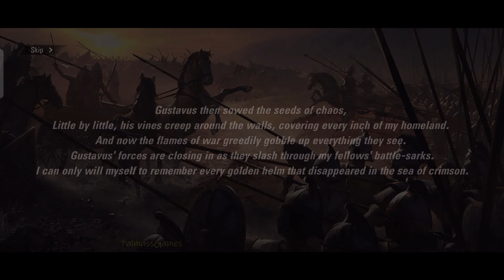Endless National - Gameplay Android APK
Categories: Strategy
Languages: English
Status:  Early access(CBT) + APK
Size: 559 MB
Internet: Online
Platform: Android

What kind of story will be written when thousands of players do battle, form alliances, and expand their territory on a realistic battlefield? What sort of conflicts will be sparked when historical legends join your ranks? How would you use the countless strategies available to you in a realistic war between kingdoms?

[Unique Points]

- Realistic Battlefield
Immerse yourself in a realistic simulation of the real world! Take in the sights of famous geographical wonders all over the world, including the Great Rift Valley, the Suez Canal, and the Alps! Traverse the sprawling map and take over countless historical cities and buildings as you make use of the geographical conditions to strategize and do battle. Set up your fortifications and conquer your enemies!

- Clash Between Civilizations
Civilizations that are too powerful may face a united resistance from those that feel threatened. Keep that in mind as you do battle against civilizations such as the Persians, Egyptians, and Japanese on your path to creating an everlasting one of your own.

- Fair Competition
Everyone starts off on an equal footing, without VIP options, methods to purchase resources, or resource speed-ups! Claim resource points on the map as you develop your city from scratch. Unlock more features over time with proper planning and storage of resources. Strategize to gain an edge over others!

- Strategic Diplomacy
Your interactions with the various civilizations will change as you progress in the game. Join a guild and use the unique diplomatic features to quash enemies and build your own empire! Embark on grand expeditions and experience realistic shifts in advantage as you defend yourself against possible spies among your allies!

Many thanks!